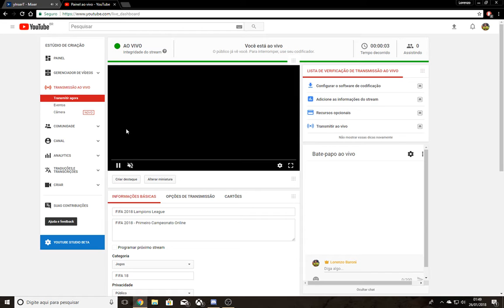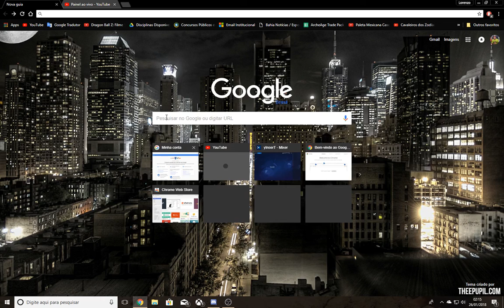FIFA 2018 Lampions League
FIFA 2018 - Primeiro Campeonato Online